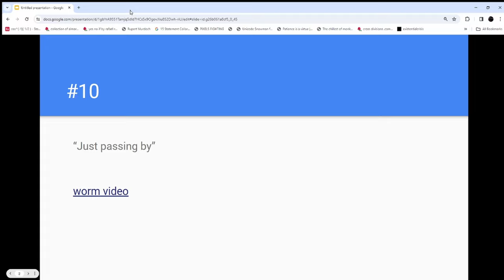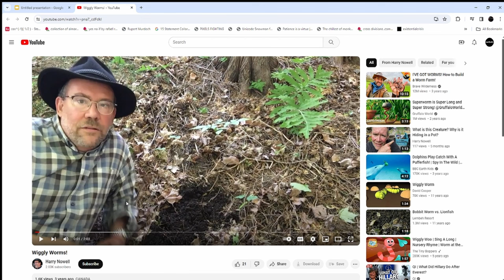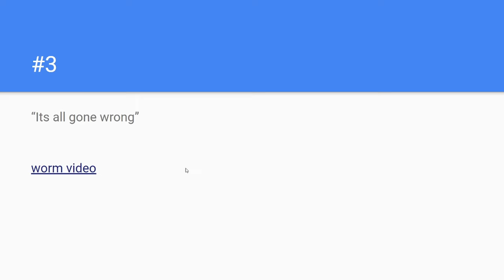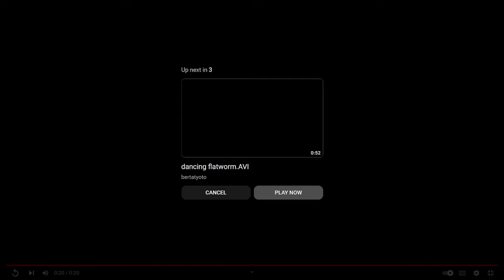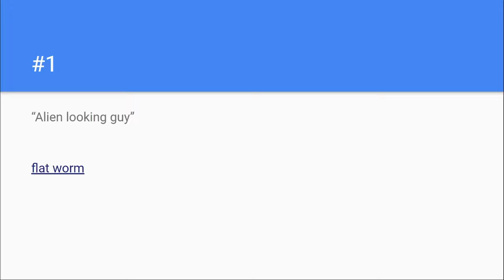TOP 10 WORMS OF ALL TIME (a slide-show presentation).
we discuss the top 10 plays and moments from worms all over the world, culminating in an incredible #1 overall pick.